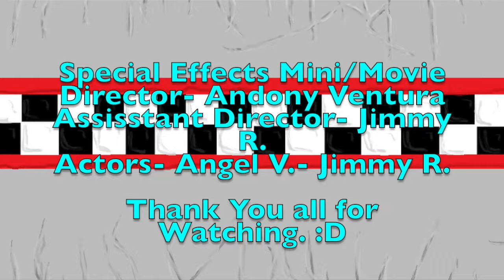Special Effect Movie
A mini movie showcasing iPhone special effects apps.  Produced, and directed by middle school students.